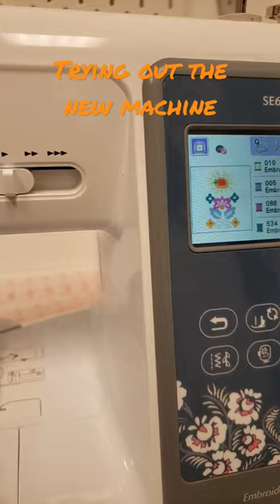Watch Me Try My New Brother Embroidery Machine SE630 for my Small Business!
My small business has a lot of facets to it since I find inspiration everywhere. I finally took time to head into the studio to try my new brother sewing and embroidery machine! I have a number of regular sewing and serger machines so this will only be used for embroidery. Love learning new things - and I can't believe I'm creating - hands free!

Interested in having your own custom digitized files for your own embroidery machine? Check out zDigitizing and their amazing services - and save when using my unique code RRDoff